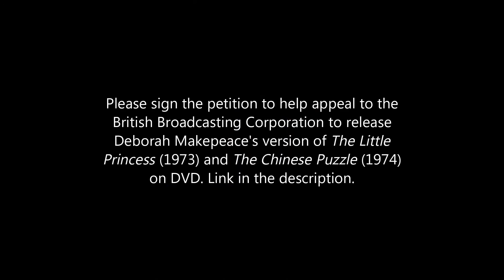Deborah Makepeace in The Chinese Puzzle (1974) | B&W Photo Colorized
Colorized black and white photo of Deborah Makepeace in The Chinese Puzzle (1974). Photo colorized by Victor Mascaro

Please sign the petition to get A Little Princess (1973) and The Chinese Puzzle (1974) released on Amazon Prime:

This channel is dedicated to the memory of Deborah Makepeace (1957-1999). At the age of fifteen (and while still in theater school) she got her breakout playing the leading role of Sara Crewe in the 1973 BBC television remake of A Little Princess (based on the novel by Frances Hodgson Burnett and originally starring Shirley Temple in 1939). The following year, the blossoming sixteen-year-old English rose headlined the six-part children's adventure series The Chinese Puzzle. With her effervescent energy and timeless beauty, she continued to star in various television produced costume dramas. In 1975 she had a small role in the BBC Play of the Month adaptation of The Apple Cart, which starred Nigel Davenport and Helen Mirren. That same year, she played Princess Helena in the ATV series Edward the Seventh, alongside Annette Crosbie and Timothy West. Other notable television appearances included Angels (1976), Penmarric (1979), Byron: A Personal Tour (1981) (as Claire Clairmont) and Sorry! (1987). She was also a successful theater actress with roles in rep theater productions of The Tempest, While the Sun Shines and The Caucasian Chalk Circle. She received critical acclaim for her portrayal of Bianca in a 1984 stage adaptation of The Taming of the Shrew. Her life came to a tragic and premature end on February 2, 1999 after a battle with cancer.

*I am not related or connected to Deborah Makepeace's family. I am just a fan of classic British cinema and television who is paying tribute to a wonderful actress.